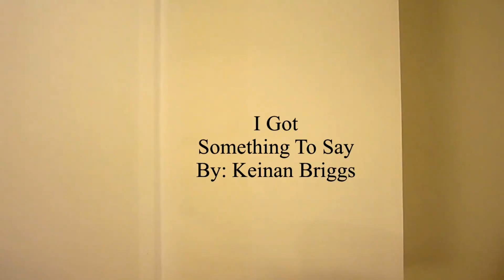No More Private Training!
Keinan Briggs explains why he no longer does private training